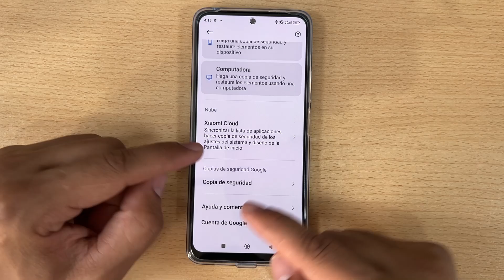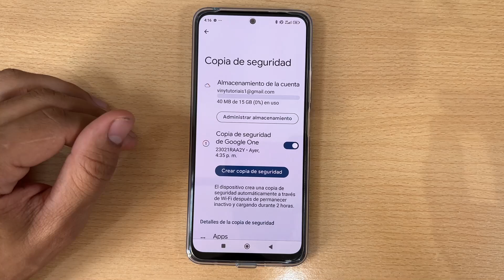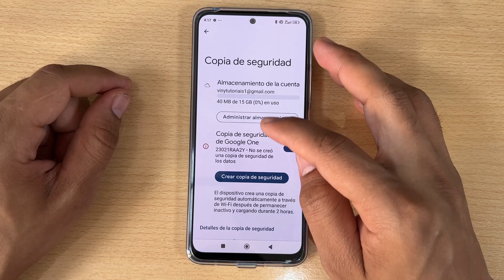Como Hacer Copia De Seguridad en Xiaomi Poco M6